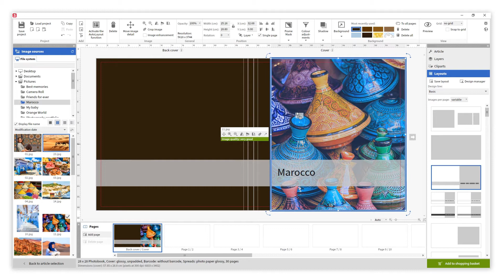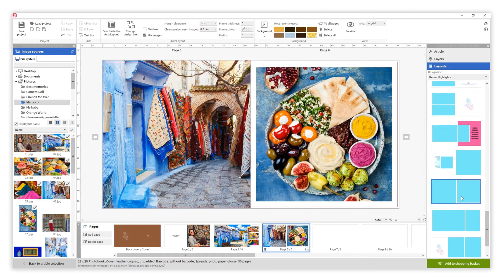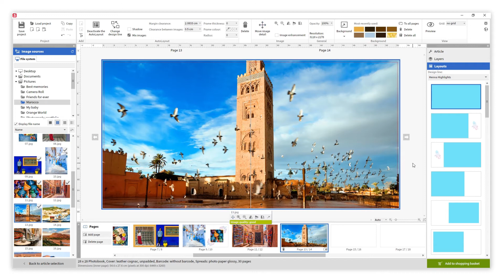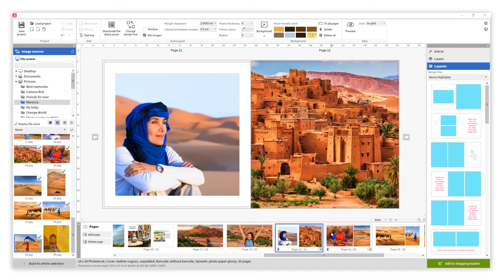10 Tips for a perfect Photobook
Ready to create the perfect Photobook?

Here are our top 10 tips to bring your story to life and create a perfectly balanced Photobook using the Saal-Digital software.

Now it's your turn!